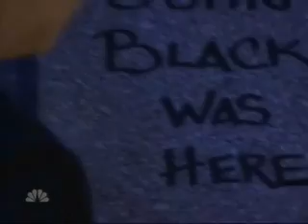J&M ~ PRICELESS ~ BLACK